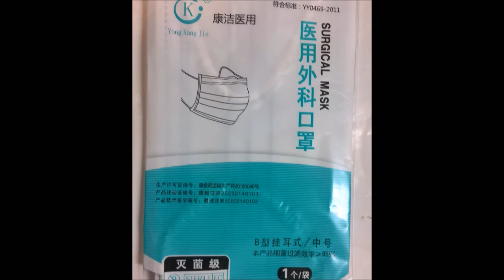Keep Warm Outdoors - It is cold ( -21 C ) - Edmonton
Keep warm and stay healthy.  It is cold today  -  Feb 6 2021 - Edmonton.